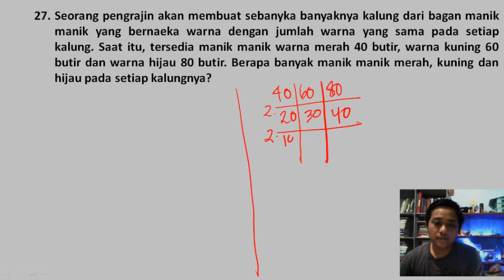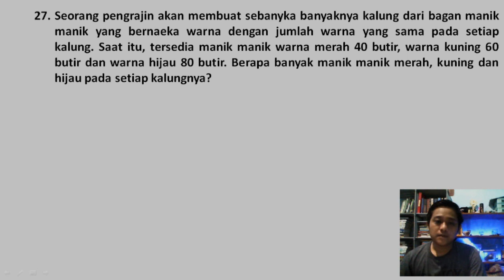Seorang pengrajin akan membuat sebanyak banyaknya kalung dari bagan manik manik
JUDUL :
Seorang pengrajin akan membuat sebanyak banyaknya kalung dari bagan manik manik, yang bernaeka warna dengan jumlah warna yang sama pada setiap kalung,  Saat itu, tersedia manik manik warna merah 40 butir, warna kuning 60 butir dan warna hijau 80 butir,  Berapa banyak manik manik merah, kuning dan hijau pada setiap kalungnya?